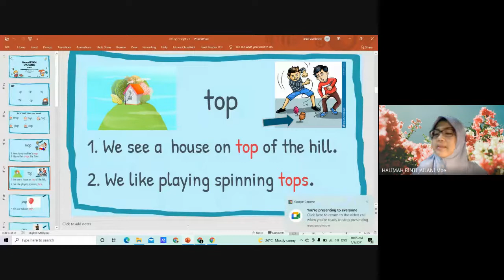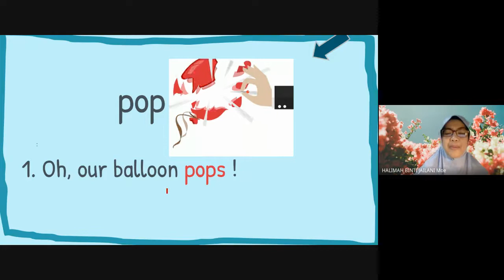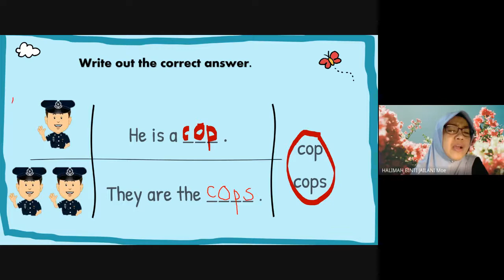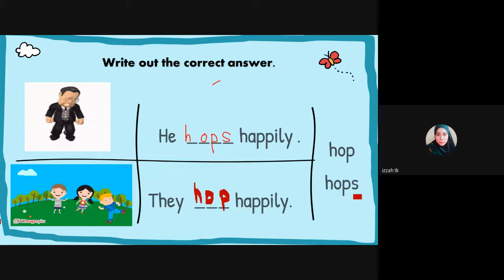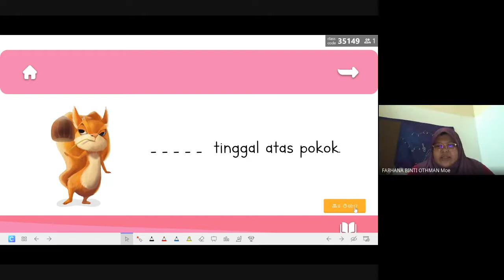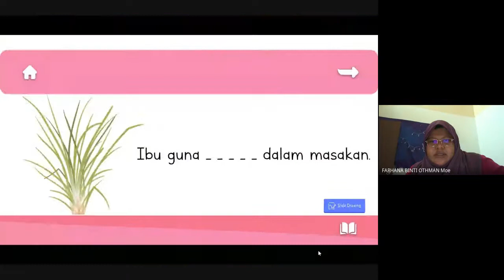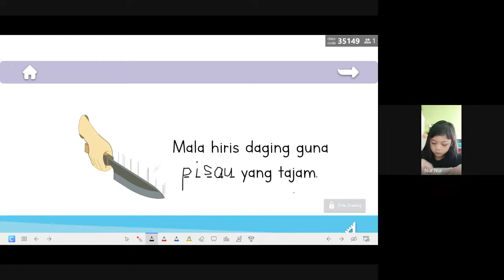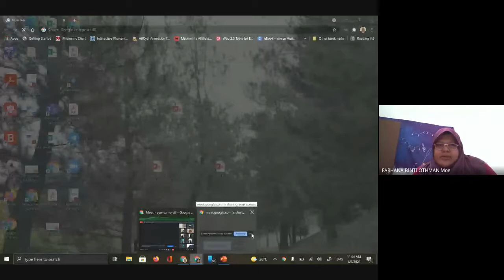Kelas Pdpr Prasekolah - English (cvc) dan Bahasa Melayu (-ai, -au)